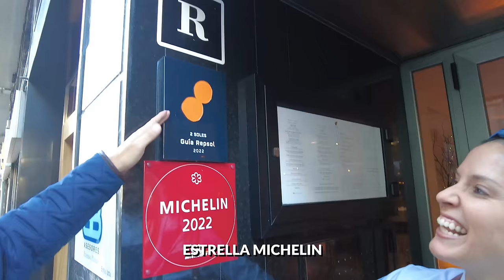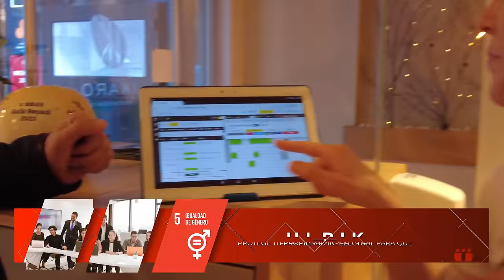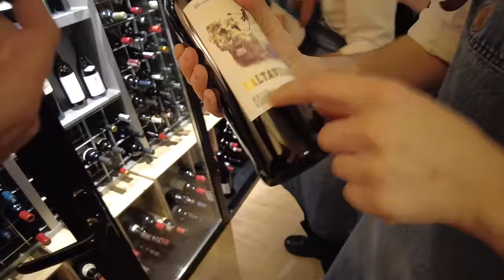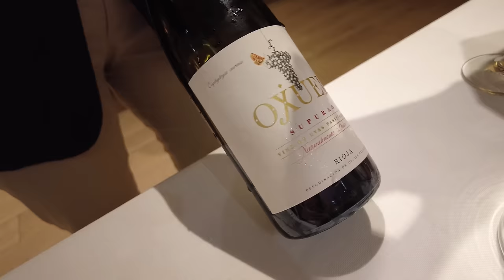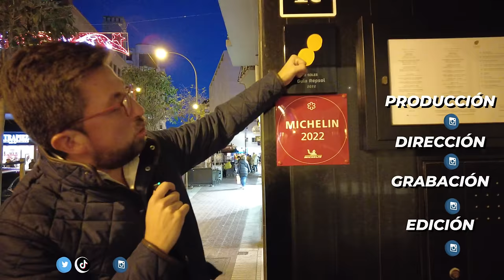Gastronomía insólita de esta ecuatoriana 🇪🇨 y este vasco 🇪🇸 - Marcas Que Impactan: IKARO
Hoy en Marcas que Impactan 🤩 acompáñanos a vivir esta experiencia gastronómica insólita junto la Masterchef Caro Sánchez e Iñaki Murua que nos cuentan el secreto del éxito tras mantener una estrella Michelín ⭕ y dos soles Repsol 🟡🟡 en su restaurante IKARO🍴 en la ciudad de Logroño, España 🇪🇸.

* Les dejamos el link para reservar su mesa en Ikaro ;)
- IKARO Ecuador:

* Si eres foodie y estás en busca de sabores inigualables, mira nuestros publireportajes 🎥 sobre Dos Sucres y Pacari

- Quieres saber com tener éxito en los negocios, Angelo Caputi nos desvela sus secretos: